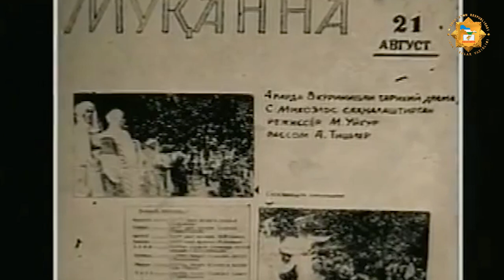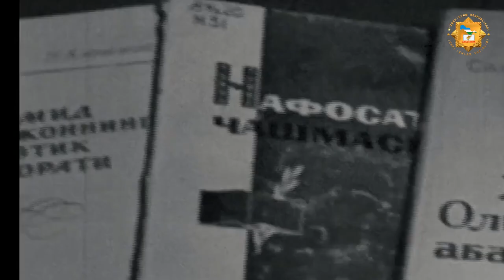HAMID OLIMJON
Hamid Olimjon (adib hayoti va ijodi)